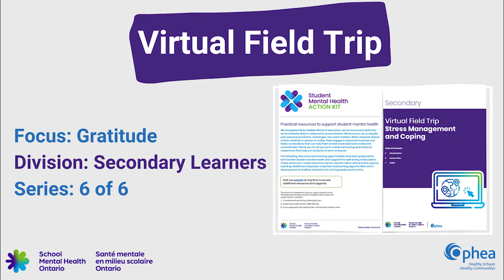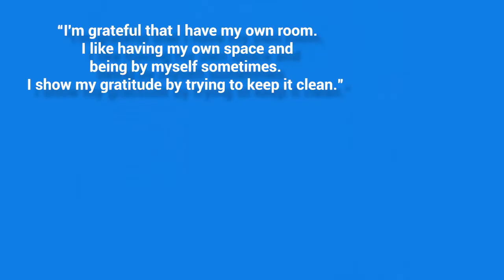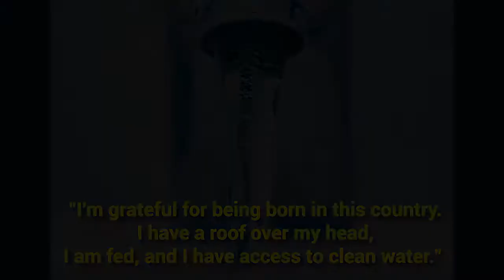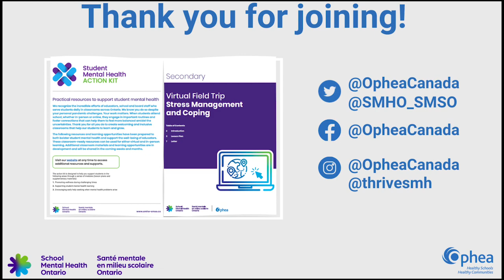Gratitude – Virtual Field Trip for High School Students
This virtual field trip video is designed to be used as part of a three-part lesson to support students’ stress management and coping skills.